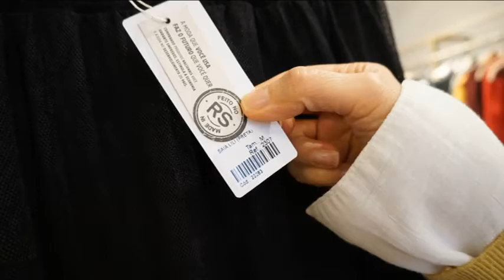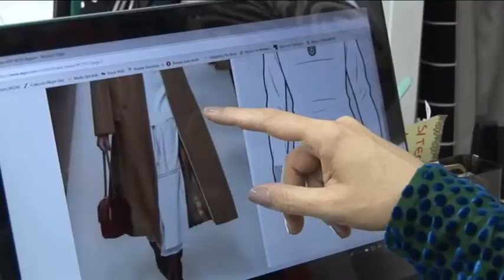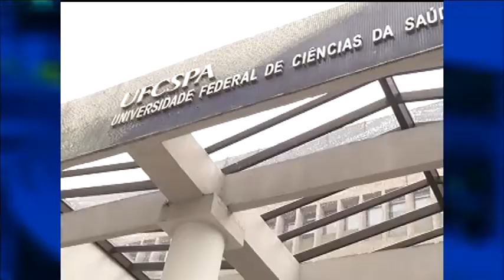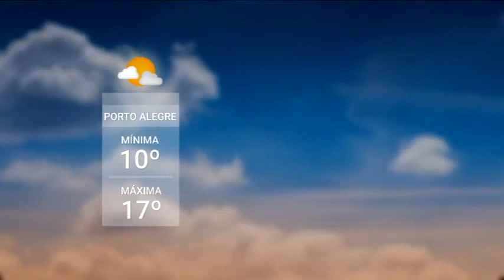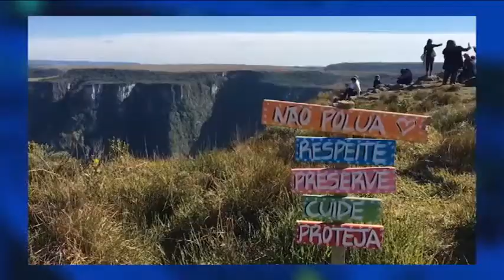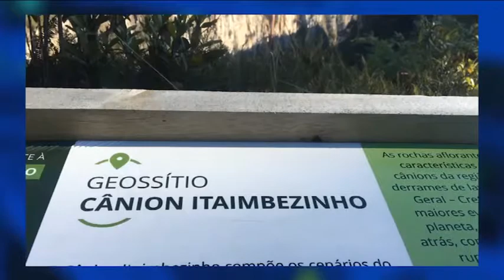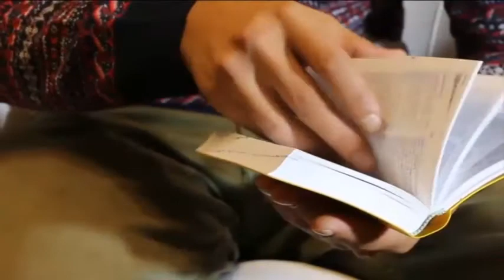Redação TVE | 18h30 - 15/07/21